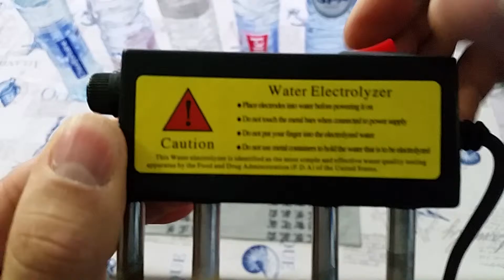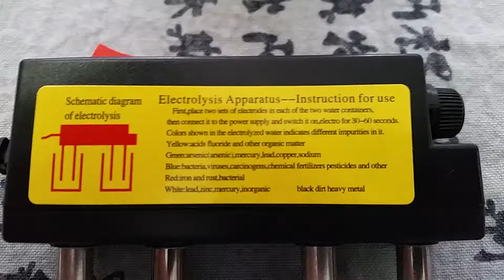Water kwaliteit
Beschrijving